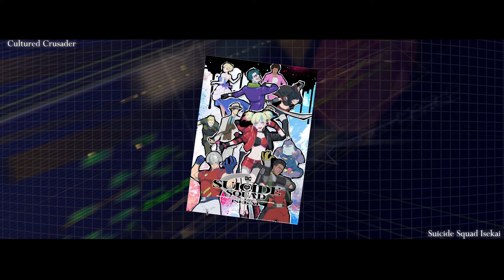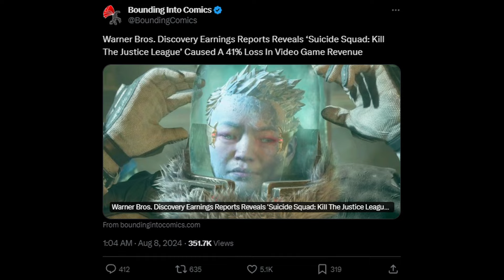Suicide Squad Isekai Review: Another Isekai no one asked for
Harley Quinn is hot